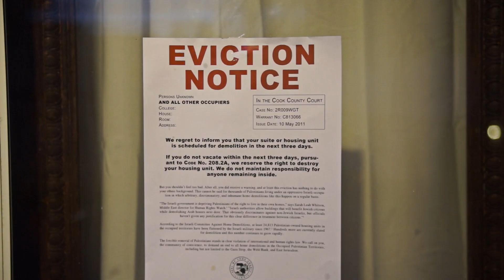Call Security - "Small Talk"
Produced by Tim Lynch
Released Sep 28, 2014